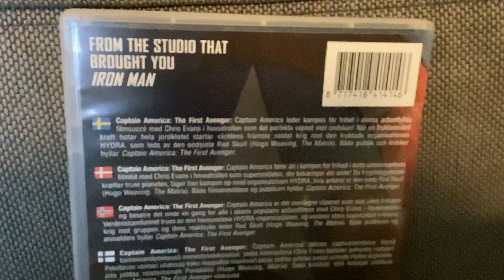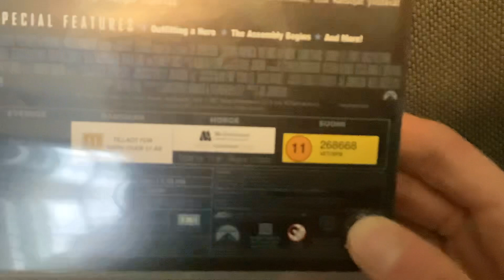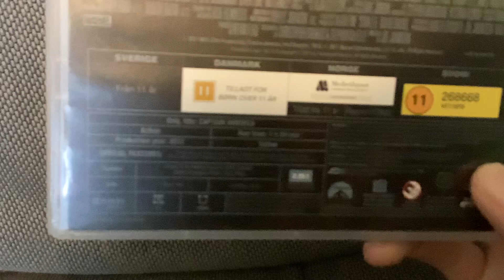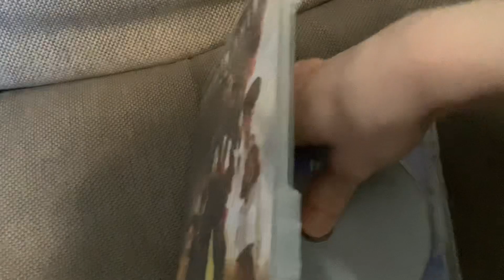Captain America The First Avenger DVD nordic retail unboxing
NOTE: This American Marvel Cinematic Universe film was released in 2011 by Paramount Pictures. Distribution handles by The Walt Disney Company. This DVD was released in nordic countries Sweden, Norway, Denmark and Finland by Walt Disney Studios Home Entertainment under Marvel Studios brand 2013. This DVD was originally released in 2012 by Paramount Home Entertainment.